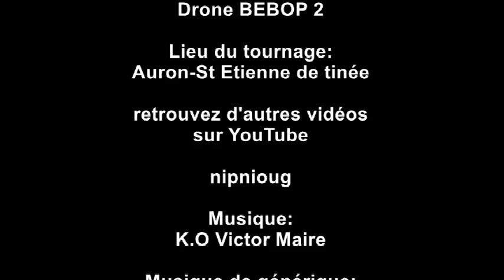PRESENTATION DE LA NOUVELLE PASSERELLE DE AURON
Désolé pou le manque de vidéos en ce moment car manque de temps et manque de moyens

J'ai changer de PC pour cette vidéo donc pas d'intro pour aujourd'hui malheureusement mais les vidéo reviendrons bientôt (je l'espère) n'hésite pas a t'abonné et a lâcher ton plus gros like si tu aime le drone

chaine de dautre YouTuber drone